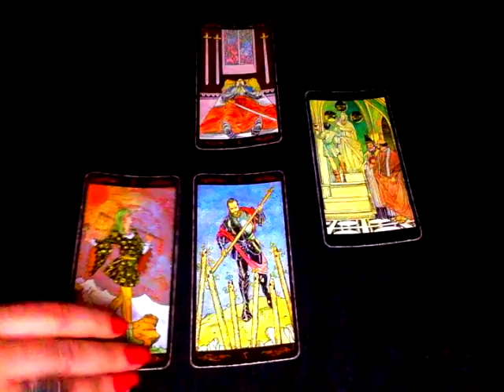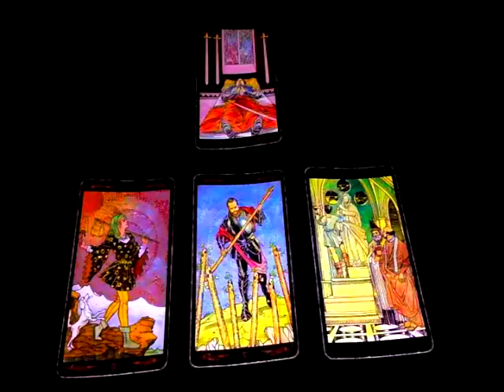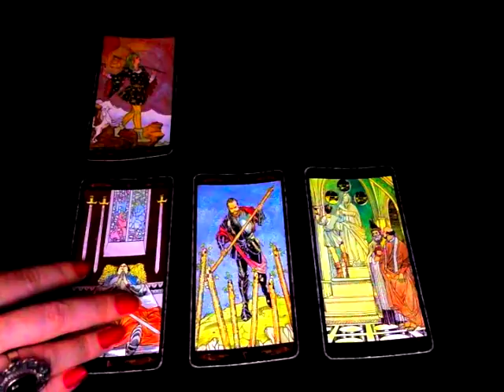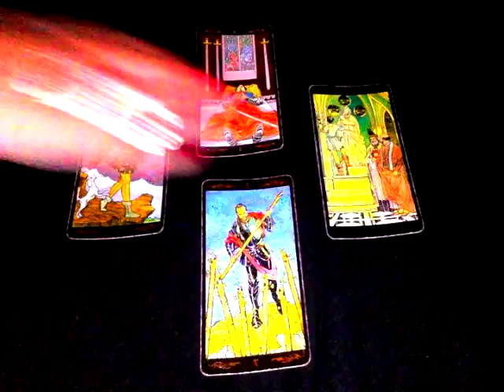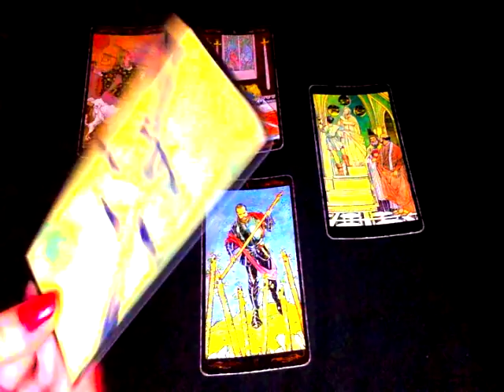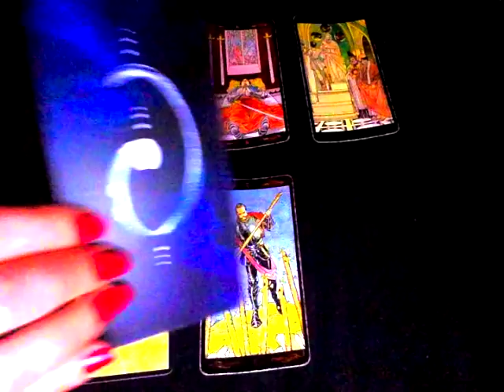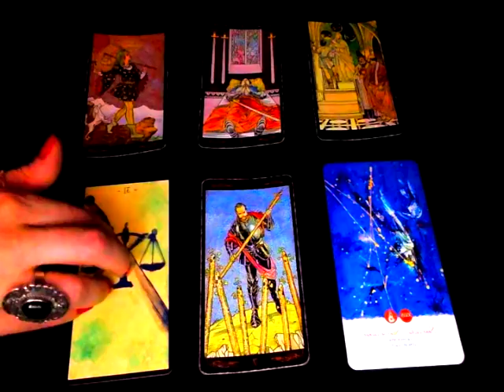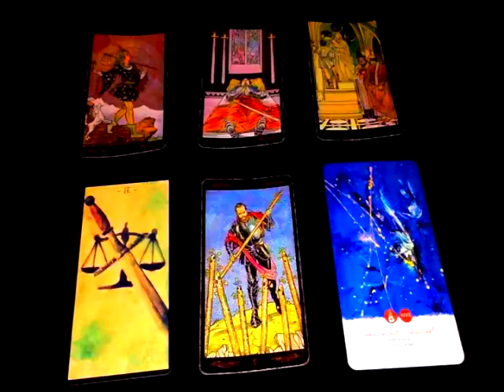Sagittaire - Janvier 2019 - Horoscope - Tirage Mensuel (Tarot et Oracles)